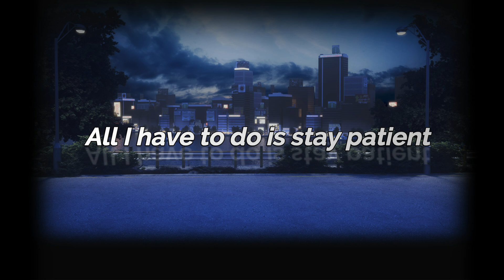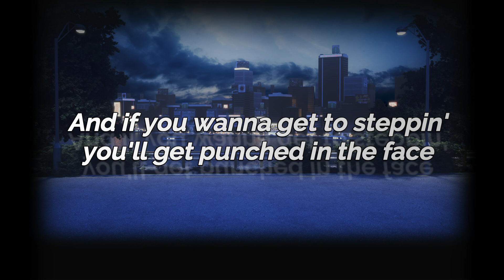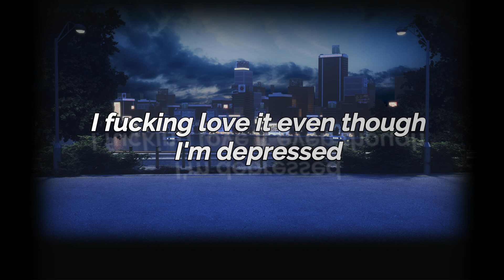EVEN THOUGH I'M DEPRESSED Lyric Video - Chase Atlantic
Check us out on Twitter & Instagram
Twittier: @SoundProlific